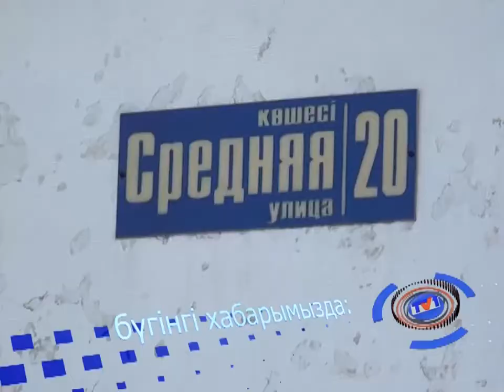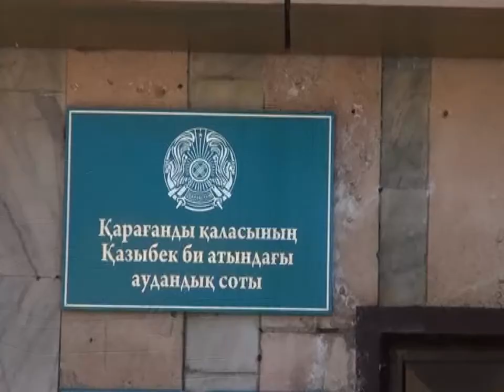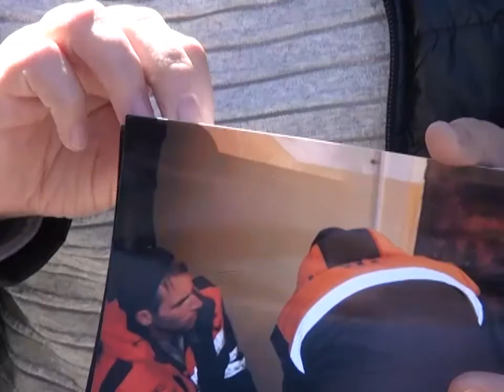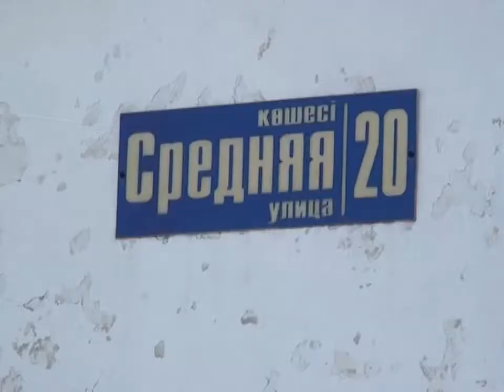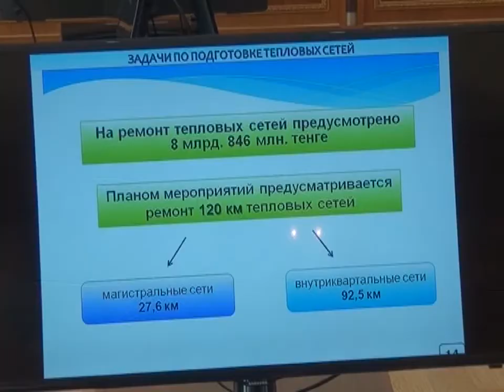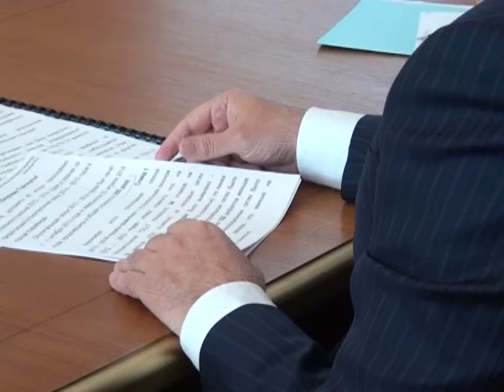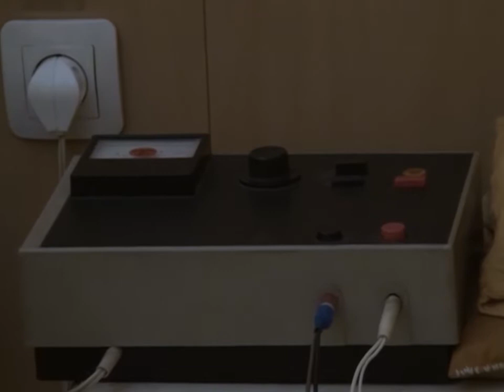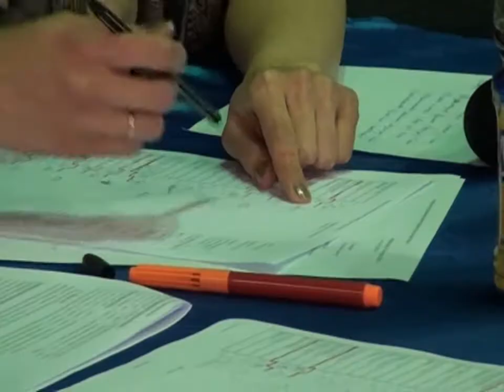Бірінші Қарағанды телеарнасының жаңалықтары - 24/04/2014